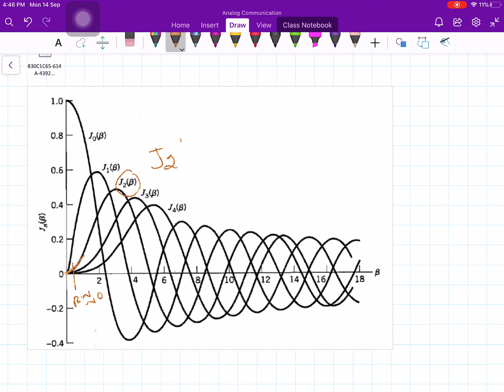16 Properties of Bessel Function